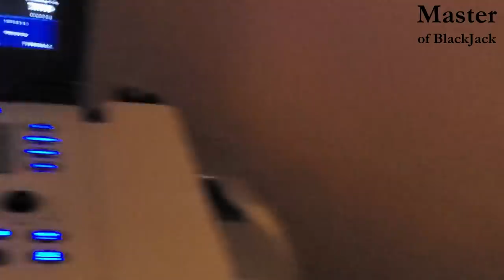Karine Lugs Paul Along To Her Ultrasound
Karine gets her ultrasound to make sure everything is going well.  Only she takes Paul along with her for the ride.  Fortunately, the checkup went smoothly and everything is on track.  They are living together and Happily Ever After, in Manaus, who'd a guessed.

Have a Question For Pole, Ask Him In A Cameo and He'll Tell You All About it: